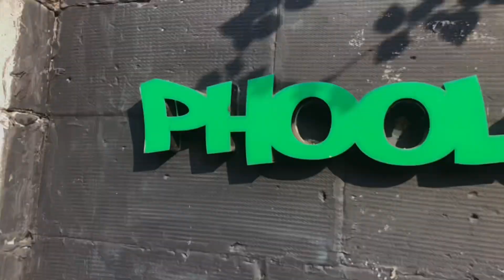Ep:02 Jaipur To Rishikesh via Bus | Prayagraj To Rishikesh 2021 | Rishikesh and Haridwar Trip 2021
For Resort Booking
Resort name: Phoolchatti